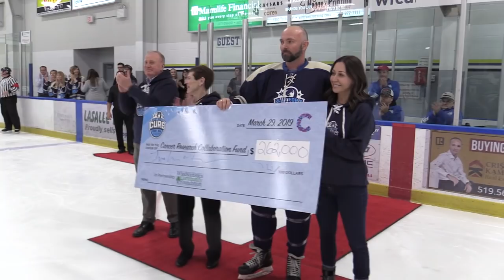Marty McSorley shares Stanley Cup ring with fans at charity game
Former NHL'er and Stanley Cup champ Marty McSorley was in LaSalle, Ontario for the inaugural Play For A Cure Pro-Am tournament which raised $262,000 for the Cancer Research Collaborative Fund. He shared one of his championship rings with hockey fans during the event.